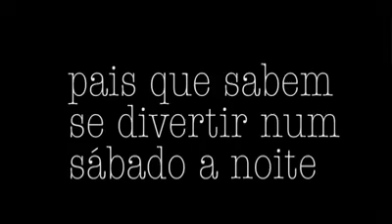Feliz dia dos pais